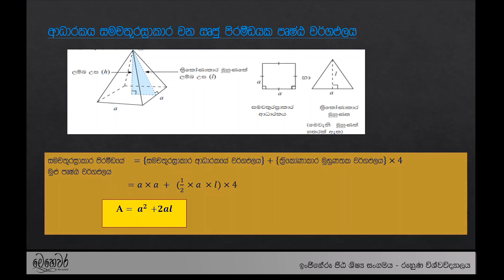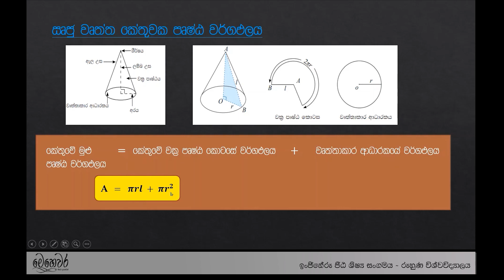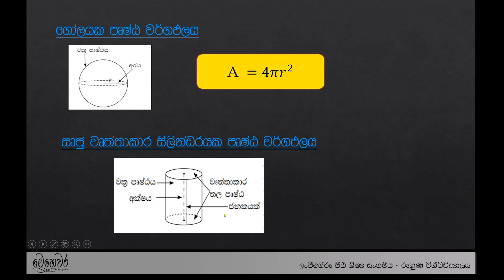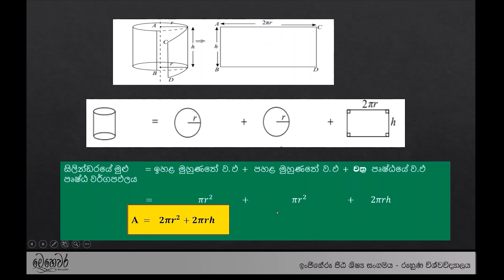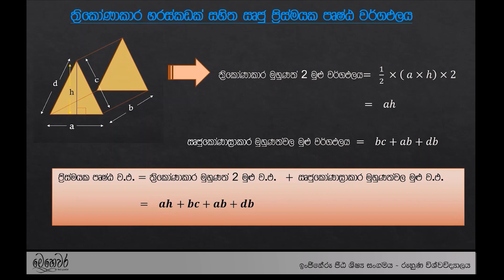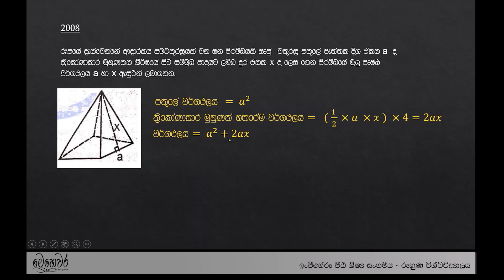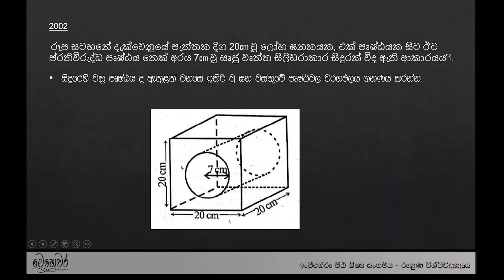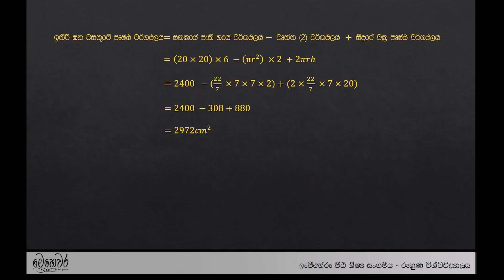ඝන වස්තුවල පෘෂ්ඨ වර්ගඵලය | 11 ශ්‍රේණිය |සාමාන්‍ය පෙළ ගණිතය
රුහුණ විශ්වවිද්‍යාලයීය ඉංජිනේරු පීඨ ශිෂ්‍ය සංගමය විසින් “ආ මගට දයාවෙන්” යන තේමාවෙන් සංවිධානය කරන “මෙහෙවර” වැඩසටහන යටතේ දිවයින පුරා පාසල්වල අධ්‍යාපනික සම්මන්ත්‍රණ මෙන්ම අඩු ආදායම්ලාභී පවුල්වල දරුදැරියන් සඳහා පාසල් උපකරණ බෙදාදීමේ වැඩසටහන්, අඩු පහසුකම් සහිත පාසල්වලට පොත්පත් පරිගණක ආදිය පරිත්‍යාග කිරීමේ වැඩසටහන්ද සංවිධානය කරයි.